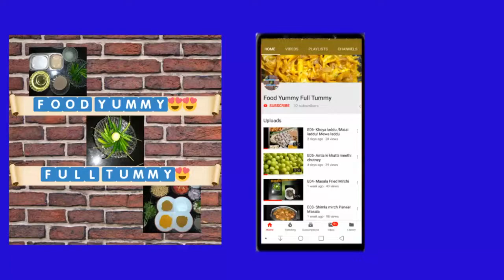R21- Sabudana/ Sago ki Khichidi / साबूदाना की खिचड़ी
Hello Guys,

I am here with one more tasty dish sabudana ki khichdi, which is very tasty and easy to cook at home in very minimal time.

This is also a very look after food during fasts/vrats.